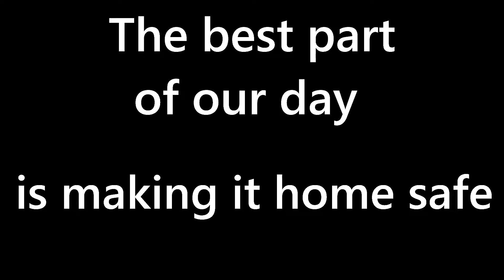A summer throwback (river removals)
We took down 3 bean pole cottonwoods on the river which had major erosion around the roots.  They were not anything big but had a TON of fun.